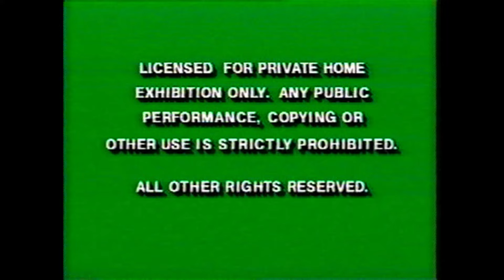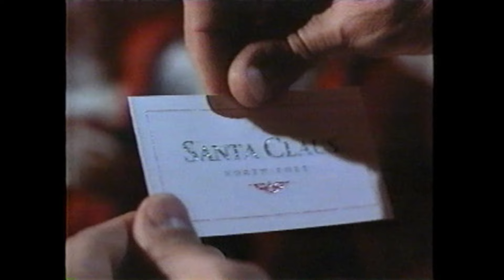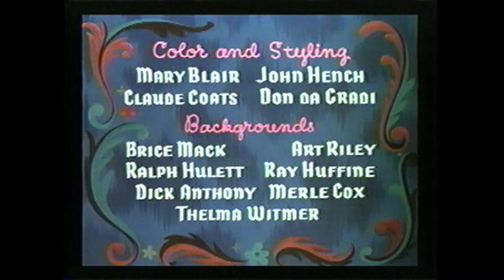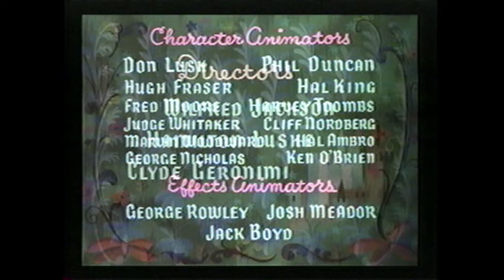Opening & Closing to Cinderella 1995 VHS [Walt Disney Home Video] (Version #1)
*From the Rios Disney VHS collection. The closing is new to my channel.* | I had my Pinocchio 1999 VHS upload unblocked in the U.S., it can be seen here for those who haven't seen it yet
Distributor: Walt Disney Home Video [Walt Disney Masterpiece Collection] | Reprint pressing [first released in 1988 as part of the Classics line-up] | Tape print date: June 11, 1995 | Release date: October 4, 1995 | Catalog number: 5265
Identified as version #1 because it excludes the Disney Interactive promo and the Toy Story trailer is an early rough edit with videotaped graphics.

Synopsis:
When Cinderella's cruel stepmother prevents her from attending the Royal Ball, she gets some unexpected help from the lovable mice Gus and Jaq and from her Fairy Godmother.

Opening:
1. Green warning screens
2. Walt Disney World "Wake Up Call" commercial
3. Toy Story teaser trailer (thumbnail set to "Buzz, look an alien!" meme, and yes I did that on purpose)
4. The Santa Clause video trailer
5. Pocahontas video trailer (While I'm on the subject, I'm nervous about posting my Lion King VHS because back then, it got blocked for including a Pocahontas trailer -- I guess because of Colors of the Wind alone)
6. Walt Disney Masterpiece Collection promo (the voice-over on this is a tad different than the more familiar version from 1996)
7. 1992 Feature Presentation bumper (the original variant with Mark Elliott announcing)
8. Walt Disney Masterpiece Collection logo
9. 1985 Walt Disney Pictures logo (1990 variant)
10. 1953 Buena Vista Film Distribution Co., Inc. logo
11. Title sequence (song: "Cinderella")

Closing:
1. End of the movie / "The End - A Walt Disney Production" bumper
2. 1985 Walt Disney Pictures logo (again)